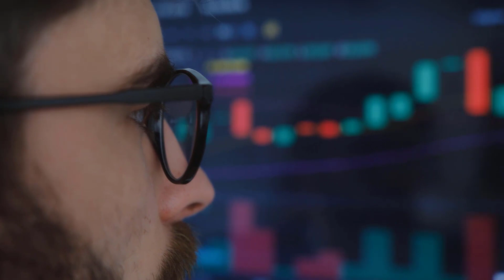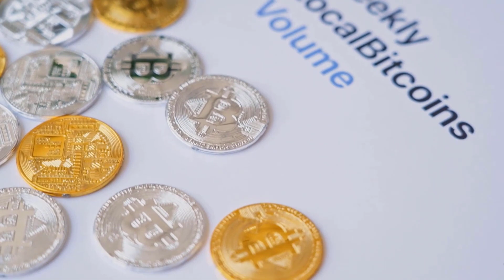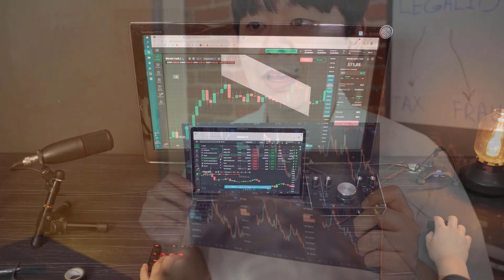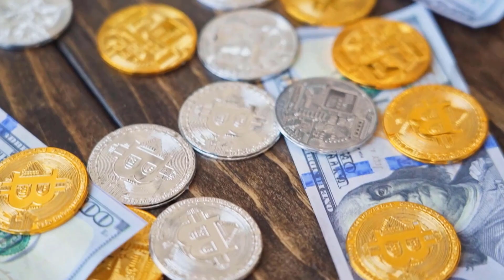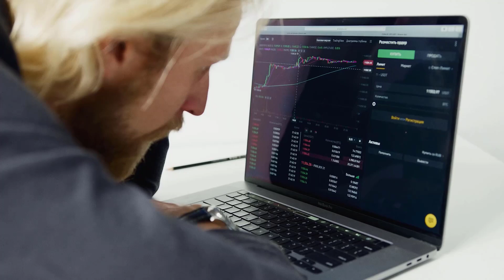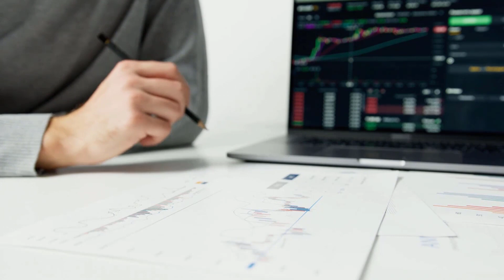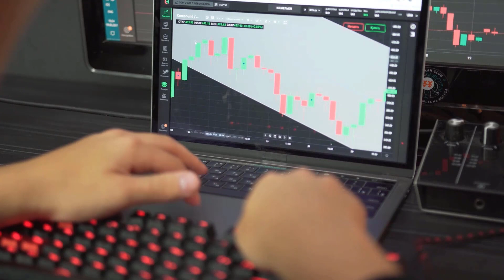ICP WILL MAKE YOU RICH IF YOU DID THIS?? - INTERNET COMPUTER PRICE PREDICTION 2023 & FORWARD